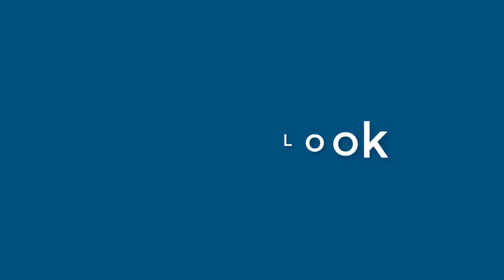Samuel Valencia - appearance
Name Look - Samuel Valencia - appearance. In this video we present "Samuel Valencia" name look and feel in various scenarios.
This video will cover:
How does "Samuel Valencia" look as a personal letterhead?
How does "Samuel Valencia" look on a business card?
How does "Samuel Valencia" look on a computer/laptop screen?
How does "Samuel Valencia" look with different background colors?
How does "Samuel Valencia" look with various fonts?